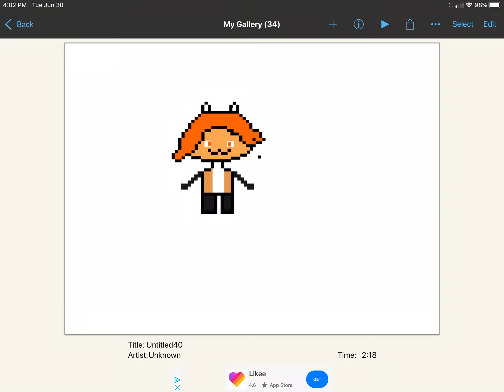Foxey pixelated!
So this is foxey loom is loomanike or loom-a Nike.